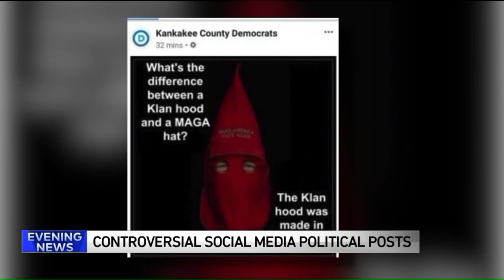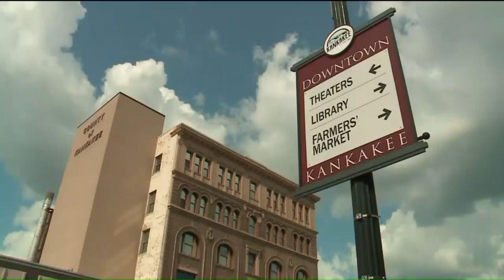Kankakee County Democrats apologize after photo posted comparing Trump MAGA hats to KKK hoods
An Illinois Democratic group has apologized after a photo was posted on Twitter comparing President Donald Trump`s red MAGA hats to Ku Klux Klan hoods.